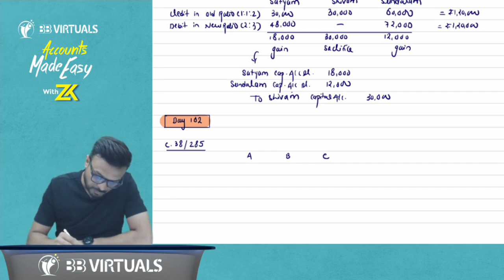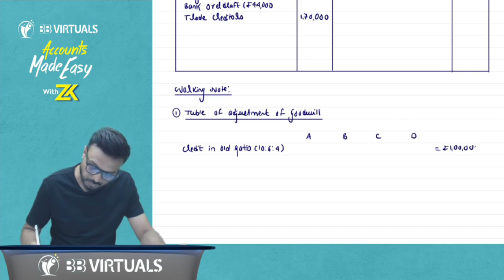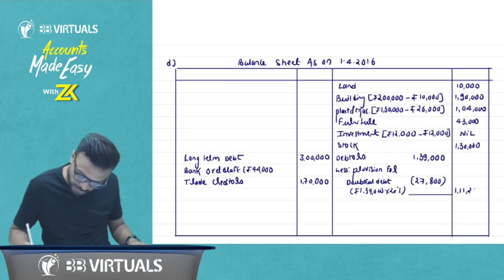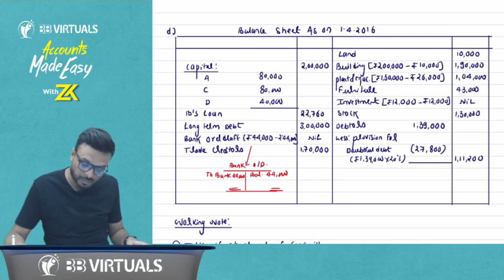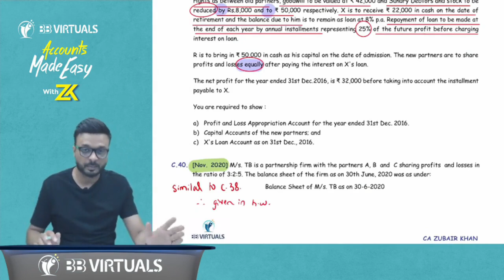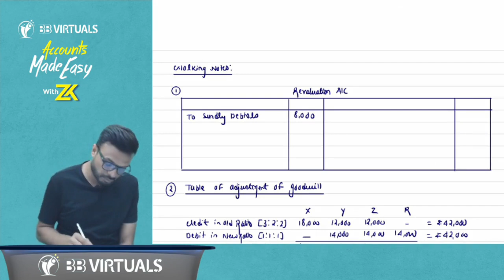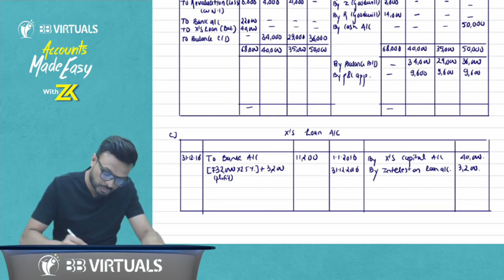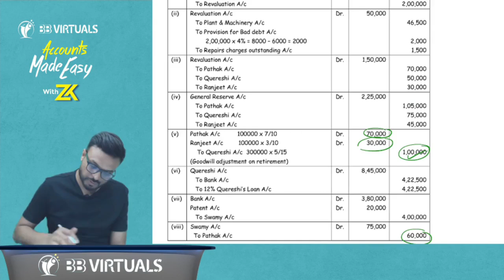CA Foundation I Lecture 114 I Accounting (100% Syllabus) I New Scheme I CA Zubair Khan